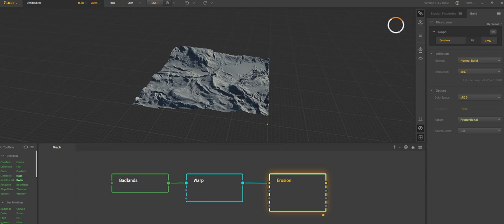GAEA 022 03 Export Method